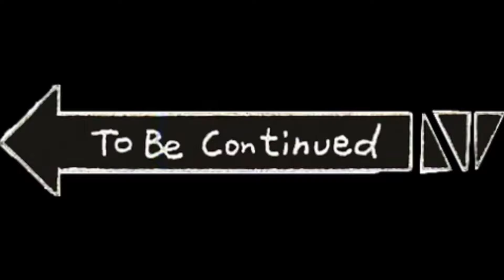Bullying/Trolling D.D Dynamite FTK Players In Master Duel [Yu-Gi-Oh! meme edition]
I actually reached Platinum 1 with this deck; Deck profile Soon…

Send me your funny replays on Instagram to be featured

Master Duel Soundtracks

My Sky Strikers Decklist In this video

Sky Striker Playmat